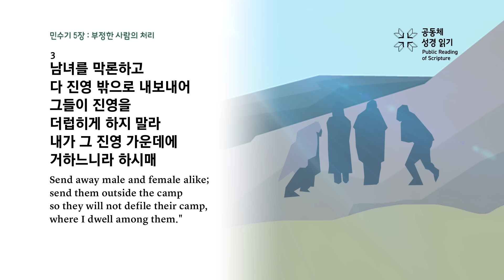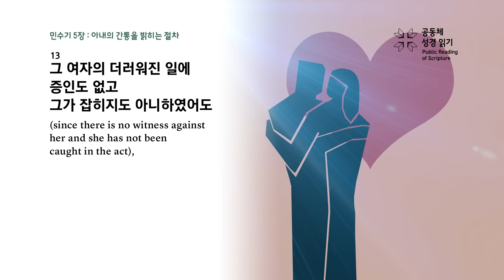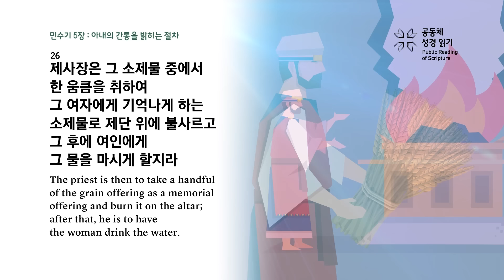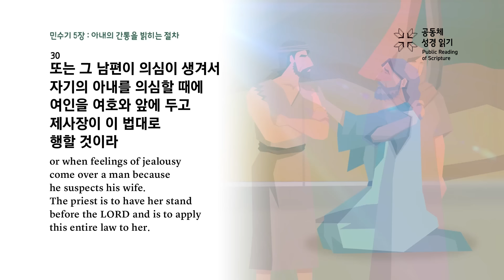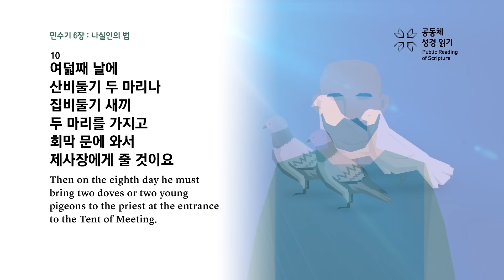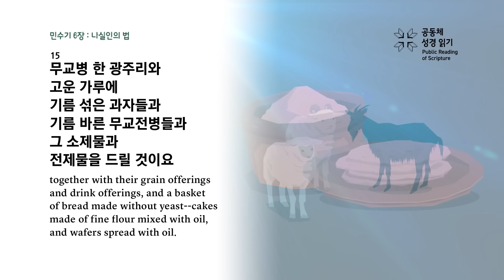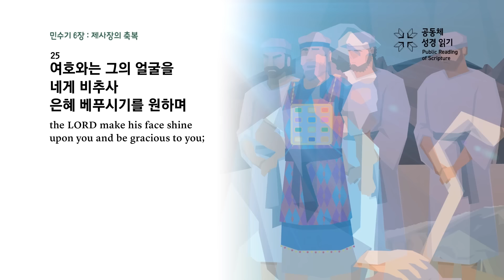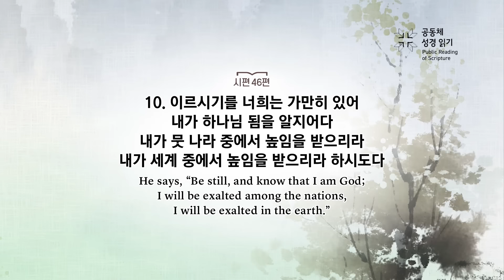공동체 성경읽기_2월 15일_46일차(민 5-6, 시 46)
민수기 5-6장, 시편 46편